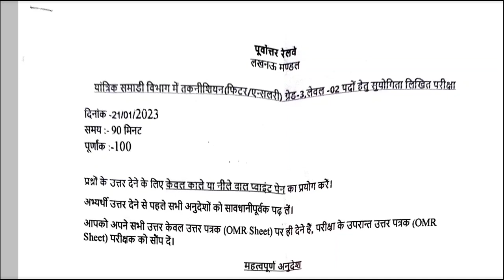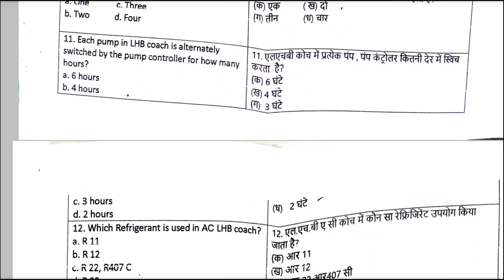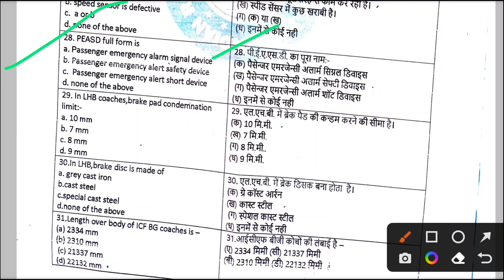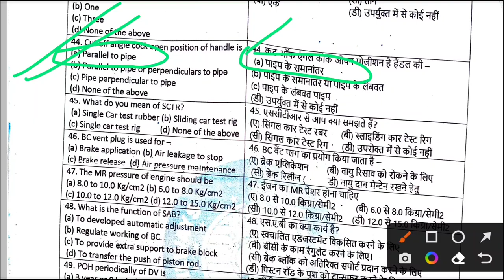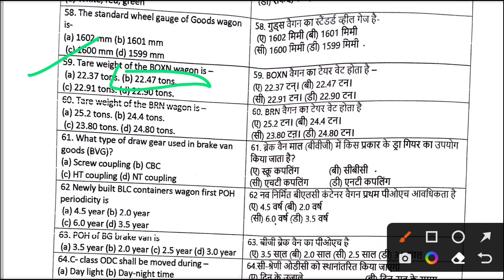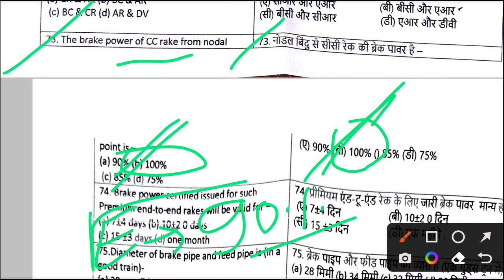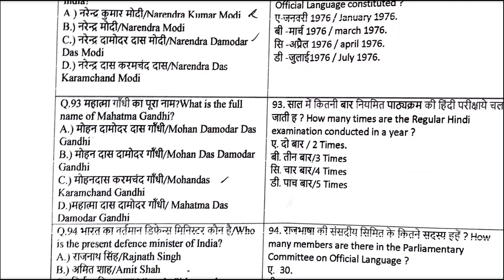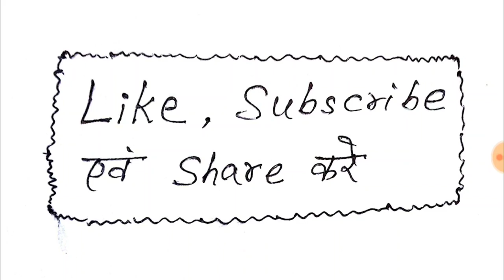Lucknow Division(North Eastern Railway) 21/01/2023 Tech-III paper solution @ChamanLalRailway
Lucknow Division(North Eastern Railway) 21/01/2023 Tech-III paper solutions @ChamanLalRailway